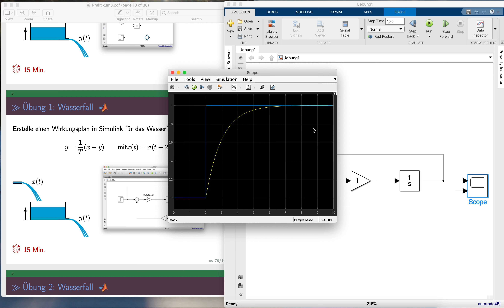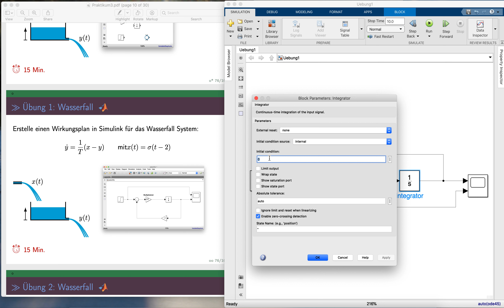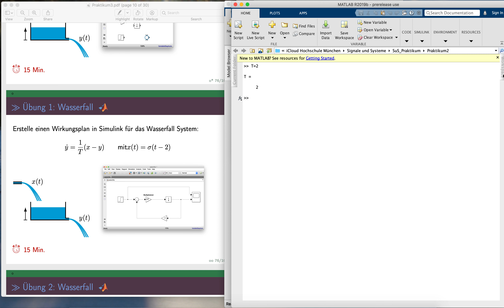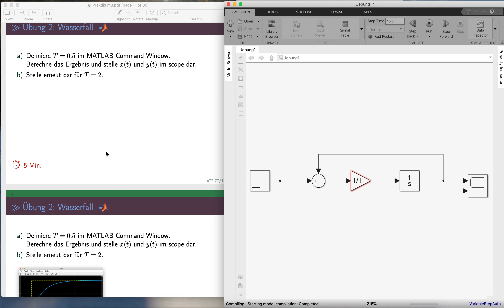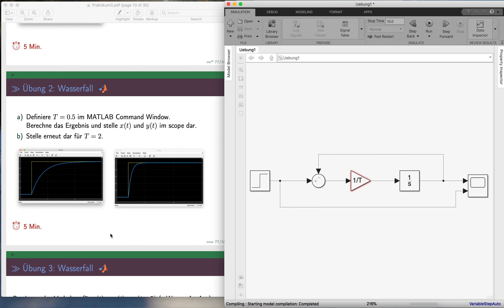Signale & Systeme Praktikum 3B - Wasserfall (CT)